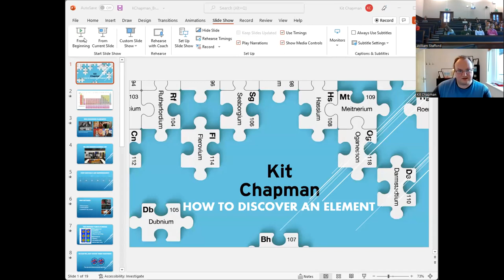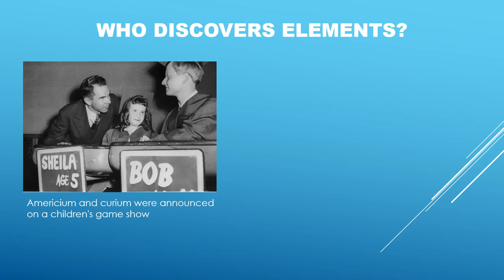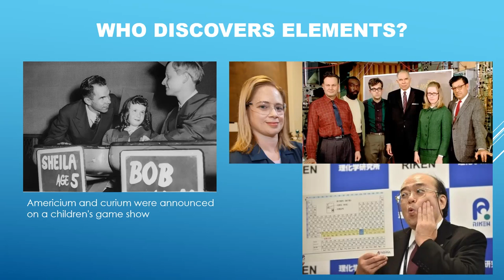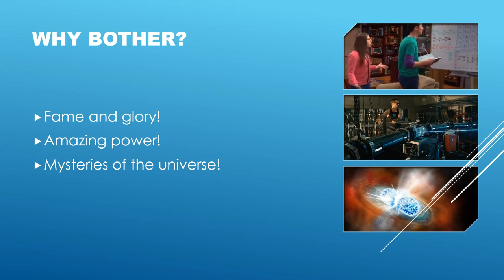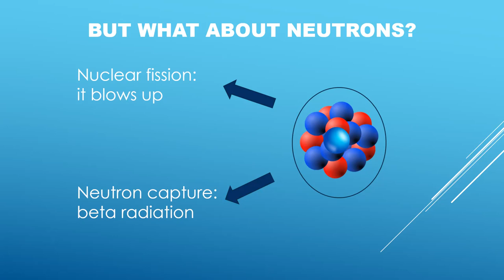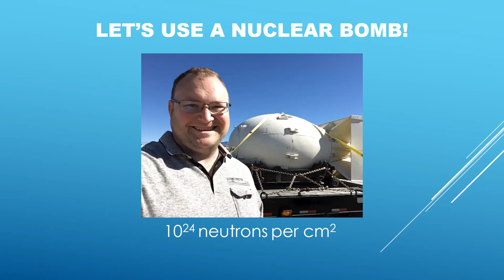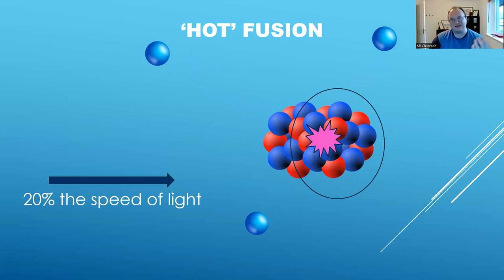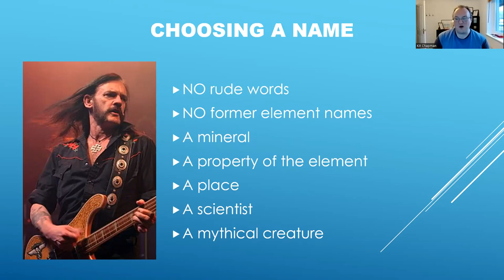How to make an element talk by Dr Kit Chapman